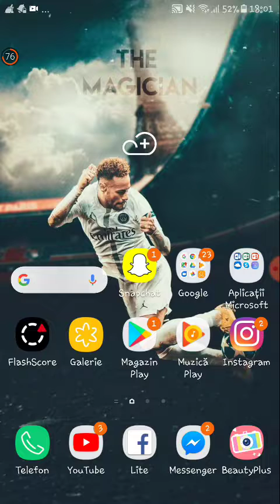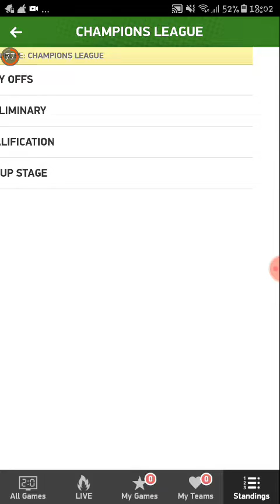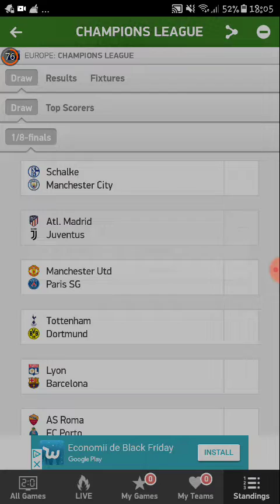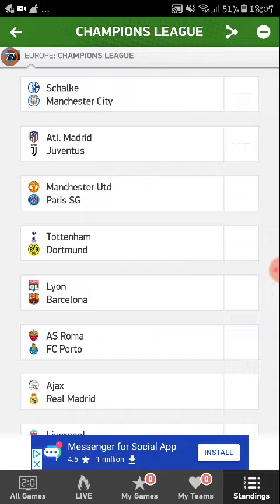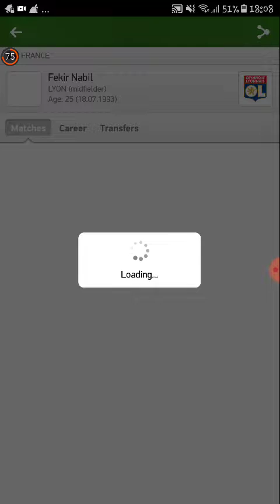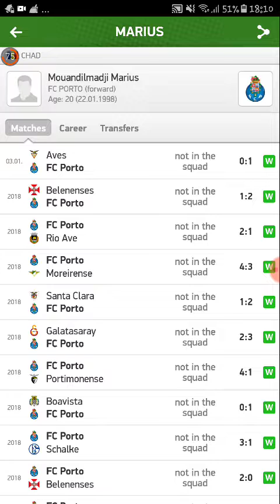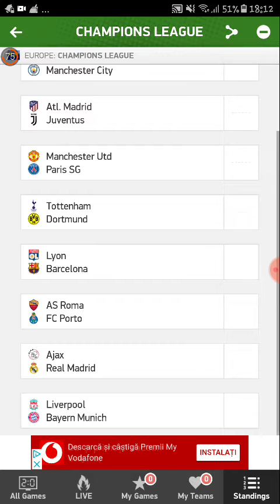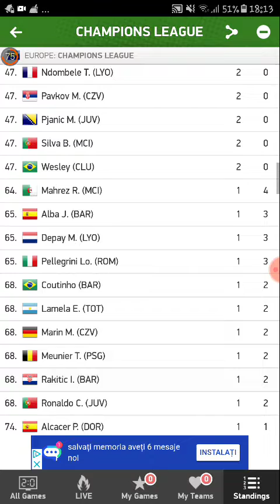UEFA CHAMPIONS LEAGUE CEL MAI TARE MECI ATL MADRID-JUVENTUS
La 6 live si pe la 3/un episod